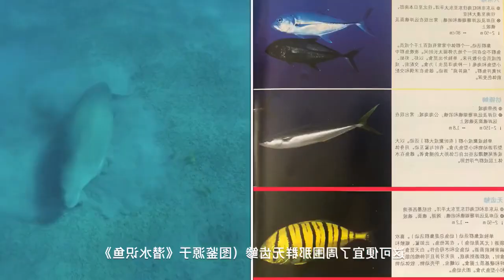What is the functionally extinct dugong in China Diving follow-up, the realistic version of the mer